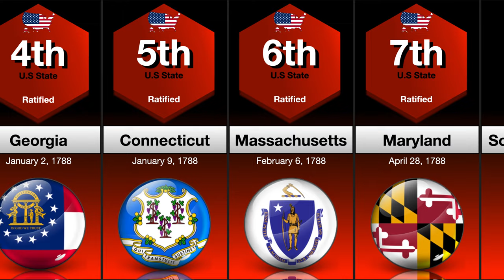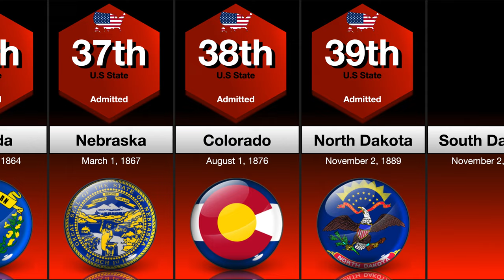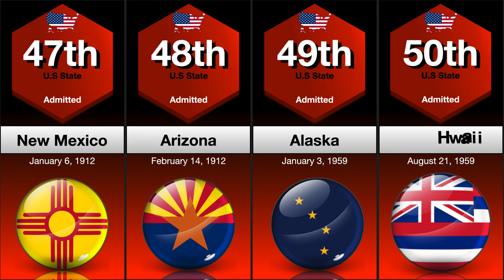Timeline: U.S States by Order of Admission to the Union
From California to New York this video shows a timeline of the admission to the union of the current 50 United States of America and the dates they were ratified or admitted (granted statehood)